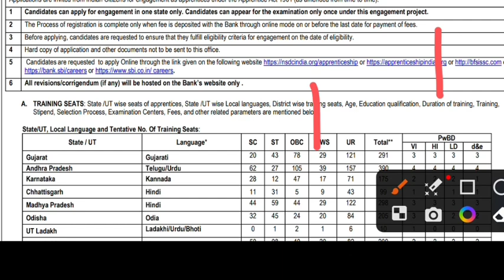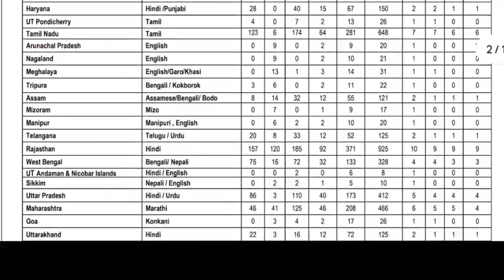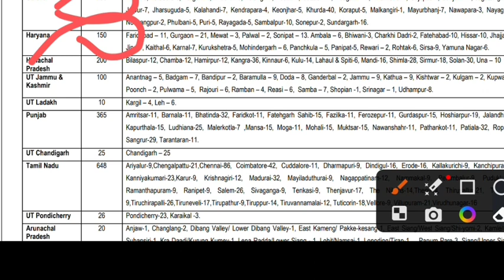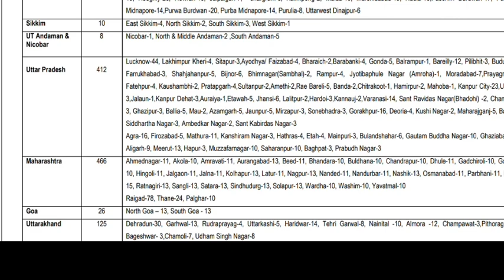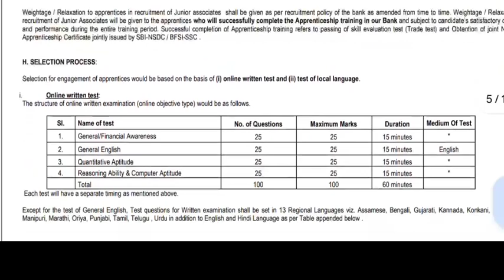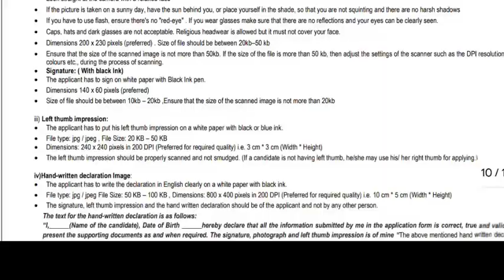SBI NEW REQUIREMENTS|SBI APPRENTICE 2023 Notification Out | Apply or NOT? Kya Hota Hai | Job Profile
SBI APPRENTICE 2023 Notification Out | Apply or NOT? Kya Hota Hai | Job Profile | Salary

This is channel and I have cleared various examinations like SBI PO, IBPS PO, SSC CGL, and RRB NTPC,. You will get the best and unbiased tips regarding the best ways to clear any exam.

-   Career Opportunities
-   Free PDFs/Lectures/Mock Interviews
-   Life Experiences
-   Personal Growth